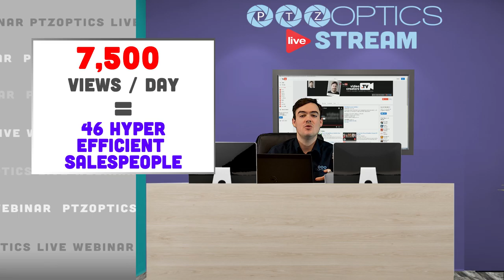Building YouTube channel - the ultimate goal of Micro-Streaming